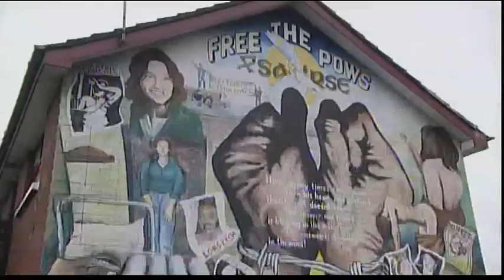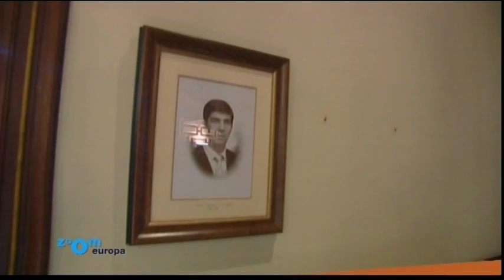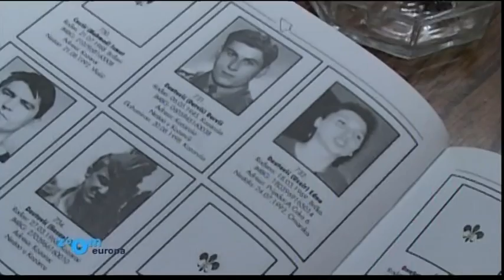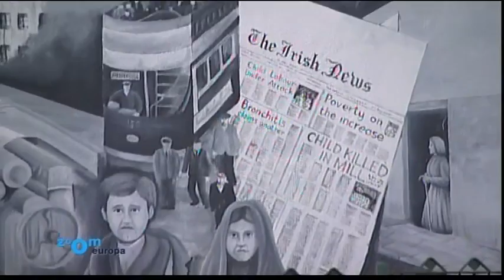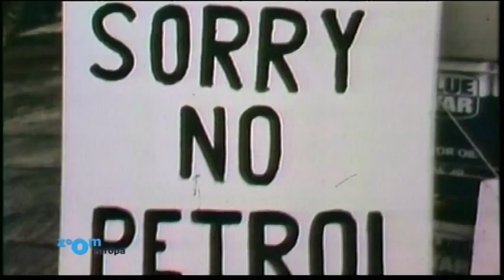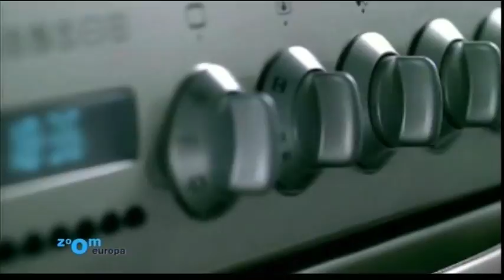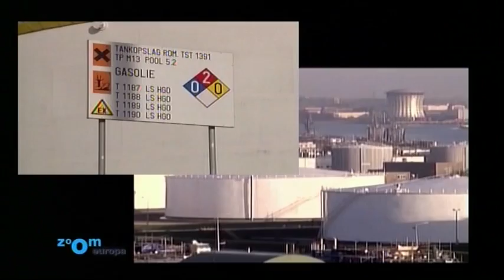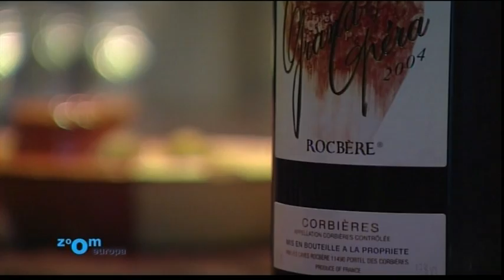ZOOM EUROPA : ENERGIE (07/03/07)